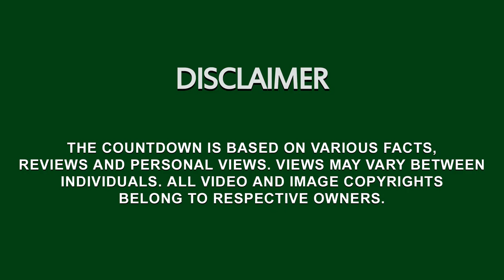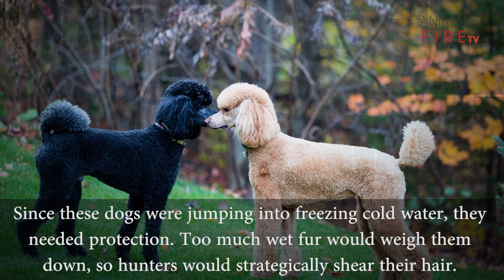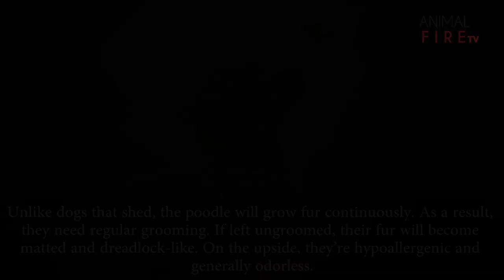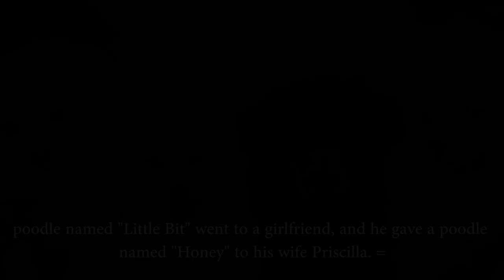Top 10 facts about Poodles (Poodle Dog Breed Information)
Top 10 facts about poodle dog breeds.  They come in three size Standard Poodle, Miniature poodle and Toy Poodle. There are many other interesting facts about poodles.

Animal Fire TV presents Top 10 facts about Poodles which contains information about Poodle Dog Breeds.

Hope you like our Top 10 facts about Poodle Dog Breed.